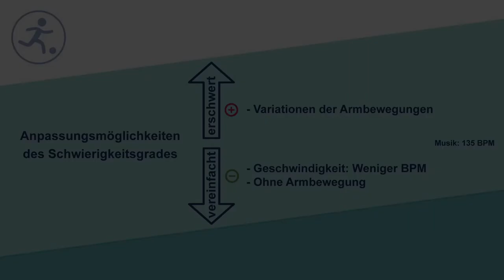Shuffle Turn (Kat. III)